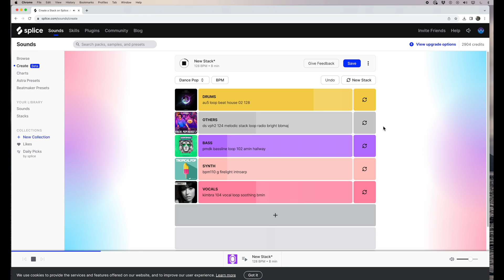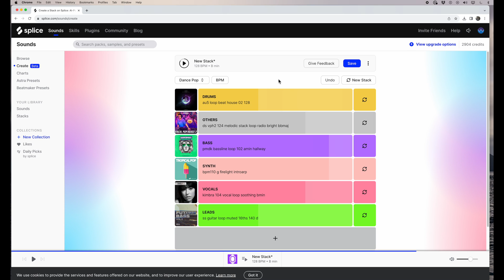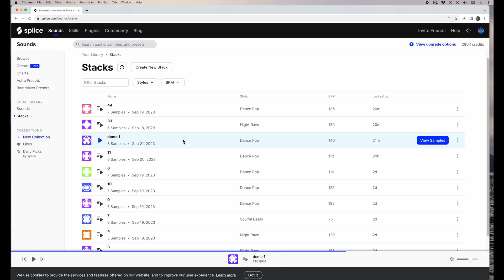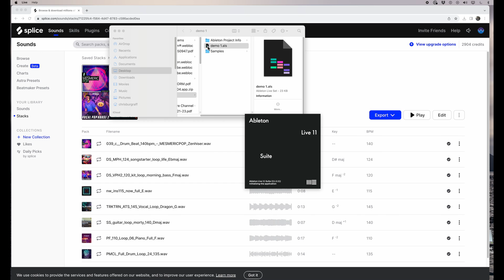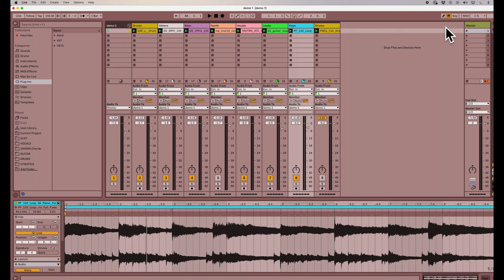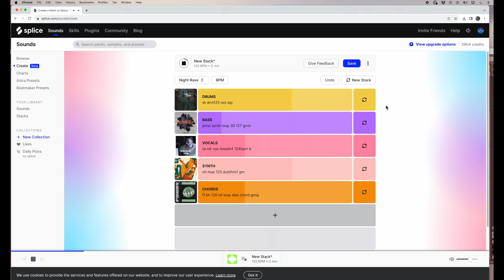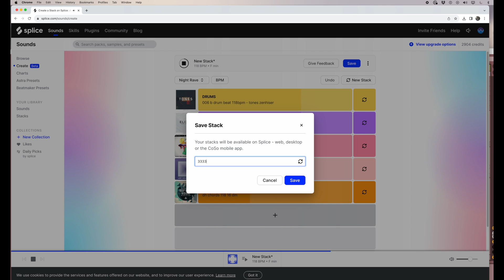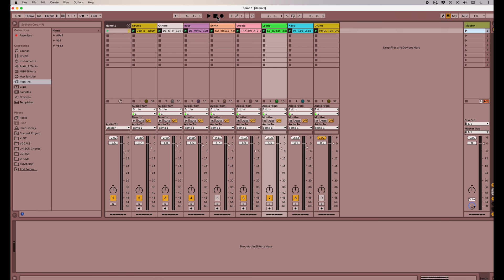Splice Stacks. Creating an Ableton Live Project from Splice. Easy Ableton Live Tips.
Easy Ableton Live Tips. I'll be posting content regularly.
Also, please do comment, and if you want to learn ANYTHING about Ableton Live I'll make a special video just for you!
Splice Stacks. Creating an Ableton Live Project from Splice.
Let's keep these tips coming!
DJ Burgstarre.